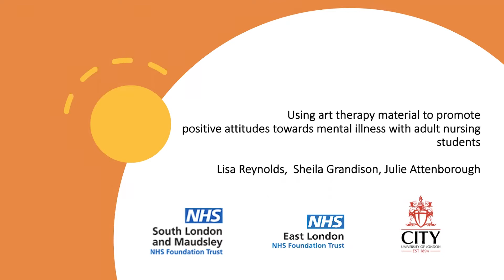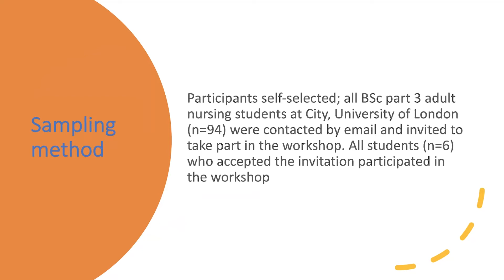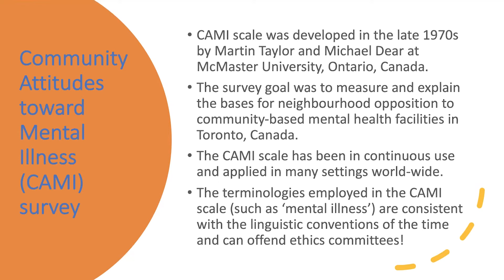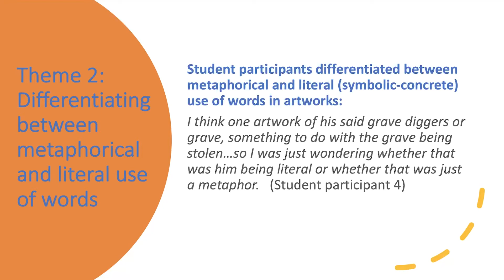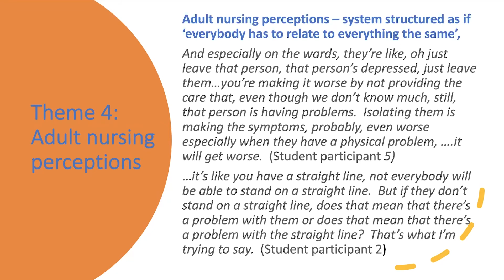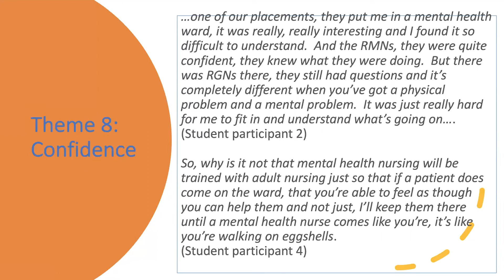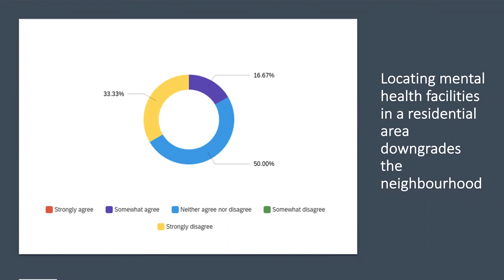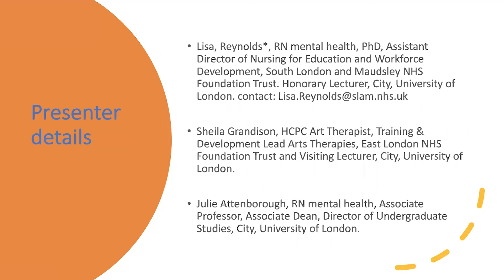MHNR2020 episode 05 - Creative approaches - Lisa Reynolds, Sheila Grandison & Julie Attenborough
The NHS Long Term Plan (2019) calls for the strengthening mental health care in adult acute services. However, this is challenged by existing attitudes and knowledge of mental health care in the adult nursing workforce (Foye et al 2020). Visual art offers an alternative way of promoting empathy and to challenge negative attitudes and beliefs towards mental health and illness (Kidd et al 2016).) In this project mental health service users presented and discussed their art therapy with adult nursing students. Attitudes towards mental illness were measured using the Community Attitudes to Mental Illness (CAMI) questionnaire, and explored within a focus group.

Method - There were three components; pre and post workshop questionnaire, service user led workshop, and focus group. Participants could participate in any part of the study. Ethical approval was obtained from the Ethics Committee at City, University of London Six participants attended a service user led interactive workshop service using art materials to explore their recovery journey. All participants took part in a focus group which was facilitated by an experienced Art Therapist. The focus group was recorded and fully transcribed.

Analytic approach - Qualitative data were analysed using thematic analysis. Coding was undertaken independently by two researchers and any differences agreed with a third researcher.
Main findings Responses to the questionnaire showed a positive trend following the workshop Themes identified included; Anxiety in crossing boundaries, Differentiating between metaphorical and literal (symbolic-concrete) use of words; Personal journeys, Adult nursing perceptions, Need for training, Stigma and stereotyping, Role of artwork and Confidence.

Conclusions Art-work provides an alternative approach to engaging with service users’ recovery journeys within nurse education A larger study needs to be undertaken to explore factors influencing recruitment, and to explore the impact of using this approach, both in relation to attitudes and practice.